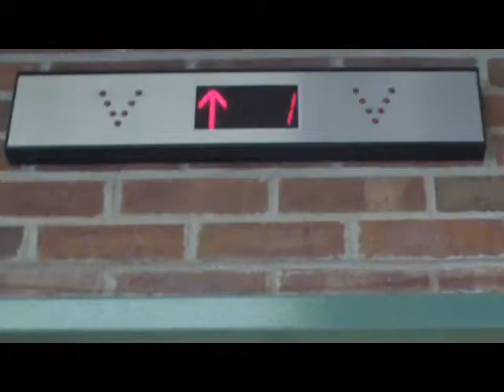Kelechi Scary Movie CM FD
created by Kelech